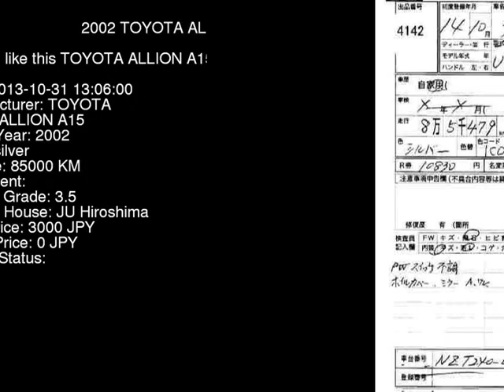2002 TOYOTA ALLION A15 NZT240